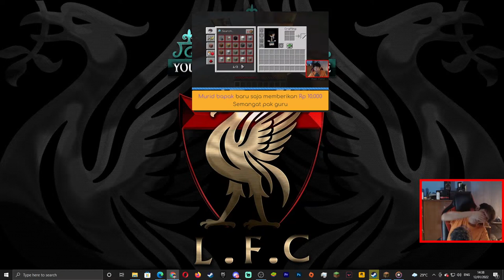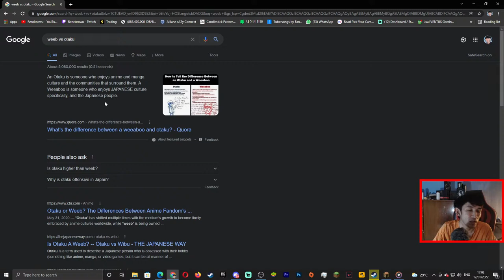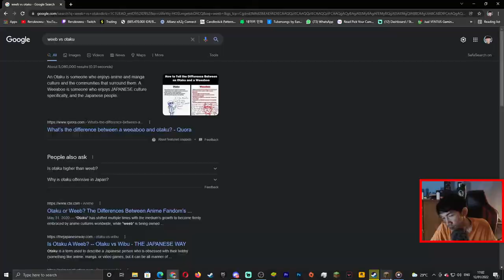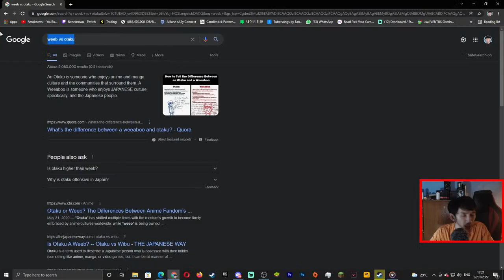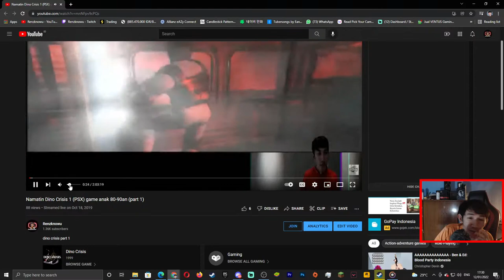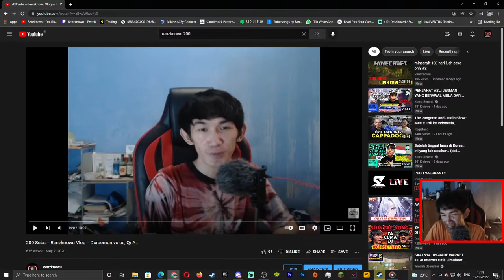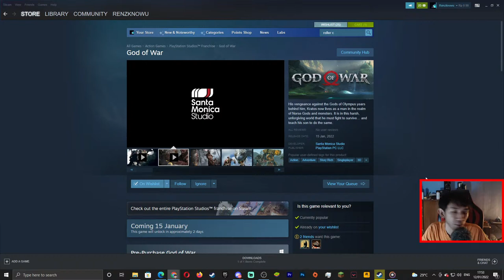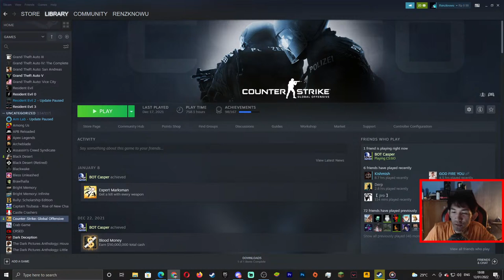Minecraft 100 days lush cave only - DIAMOND!!!!!!!!!!!!!!!!!!!!!!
setiap Sumbangan/Donasi yang kalian berikan, kita akan sumbangkan ke mereka yang membutuhkan

Terima kasih udah mampir ke toko kecil saya ini :D

Terima kasih teman-teman atas dukungannya untuk channel ini..

command nightbot :
!absen
!agama
!asal
!aturan
!carajadimod
!channel
!gamefavorit
!hobi
!jadwal
!makananfavorit
!pacar
!pekerjaan
!saweria
!sebutnamaku
!test
!umur
!wibu
!youtuberfavorit

music

🐻 Track Information 🐻
Title: Monody
Artist: TheFatRat, Laura Brehm, sJLs
🐻 sJLs

Alat perang :
Mobo Asrock b55m pro4
Procie : Amd Ryzen 5 3600
Ram : adata 8gb (8GB x 2)
PSU : corsair VS 550

stay safe, stay healthy, take care..